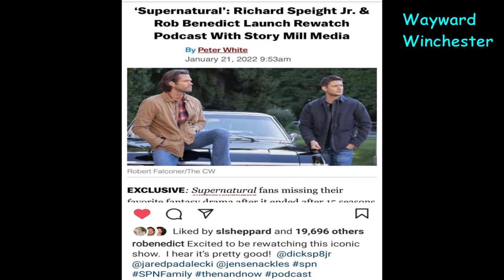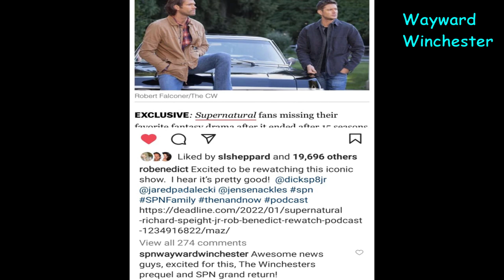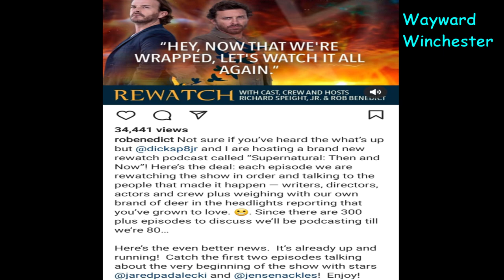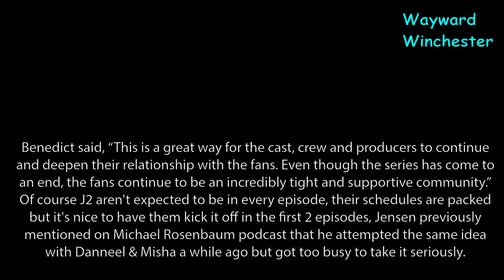Supernatural Cast Launch A Supernatural Rewatch Reaction Podcast!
Supernatural Cast Launch A Supernatural Rewatch Reaction Podcast! Supernatural cast miss Supernatural as much as we do, so they launched a rewatch podcast to reminisce about our favorite show, with Jensen Ackles an Jared Padalecki kicking off the first 2 episodes!

Story Mill Media
Deadline